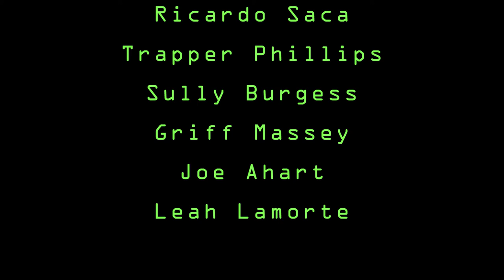"The Final Week" | Short Film (2018)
When the Wi-Fi goes out during Finals Week, a college campus becomes a post-apocalyptic nightmare. Created by the Entertainment Department for Student Film Fest 2018.

Written/Directed by John Chatfield and Joe Ahart
Produced by Leah Lamorte

Starring:
Matt Calogero
Molly Helms
John Chatfield
Abdel Zadieyh
Joe Ahart
Leah Lamorte
Gerardo Davila
Ricardo Saca
Griff Massey
Trapper Phillips
Sully Burgess